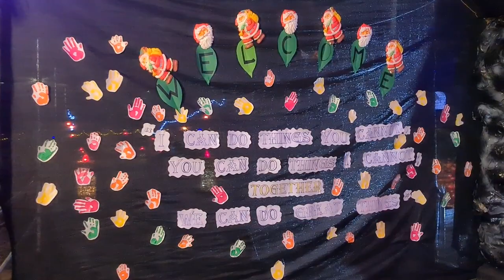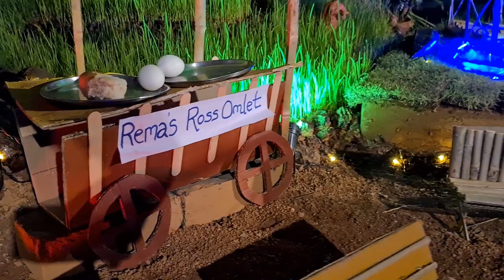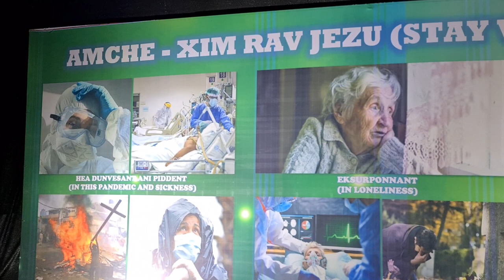Christmas Celebrations in Goa. Ep: 3 Quelosim Crib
Crib 2021 (1).mp4